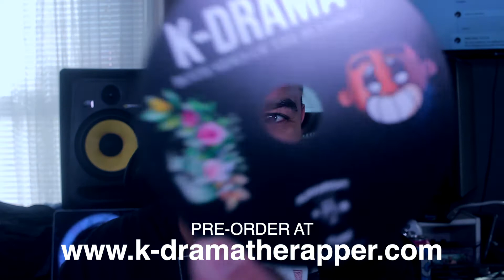Shipping Now! Pre-order My New EP & Exclusive Merch (Both Sides of the Blessing)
Pre-order my new EP, 'Both Sides of the Blessing' dropping March 12th All orders ship same day or next day.

Exclusive merchandise including T-Shirts, Dad Hads & Hoodies are also available on my website!

EP features Flame, Rockstar JT, Jered Sanders & DJ Mykael V.